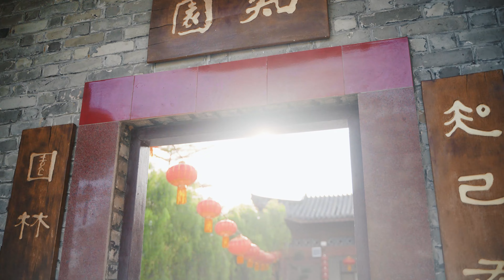《春天有我陪你 OFFICIAL MV - Teacher Philip翻唱》 （原唱：小哈尼）